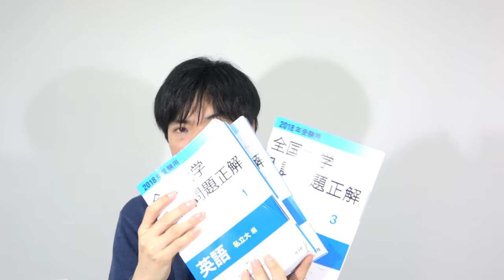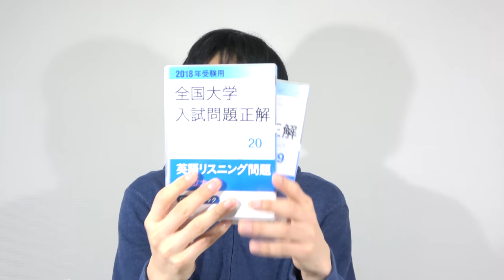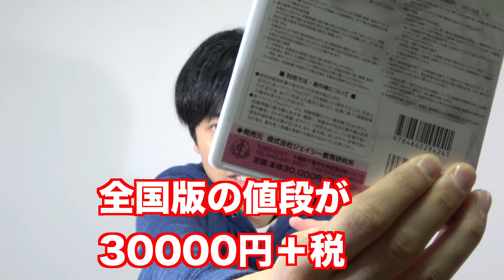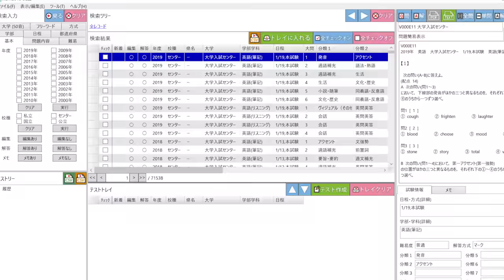予備校講師直伝：過去問の手に入れ方【毎年いくらかける？】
予備校講師がどのように過去問を手に入れ、毎年いくらかけているのか話しました。受験生はどうすべきかについても話しました。

クラウドファンディング